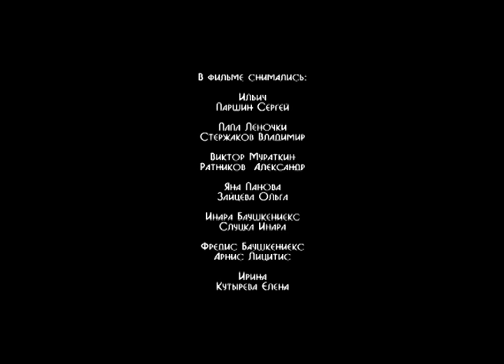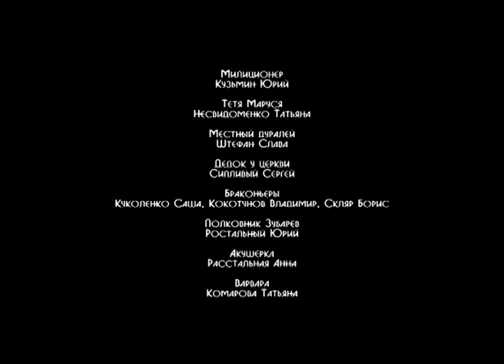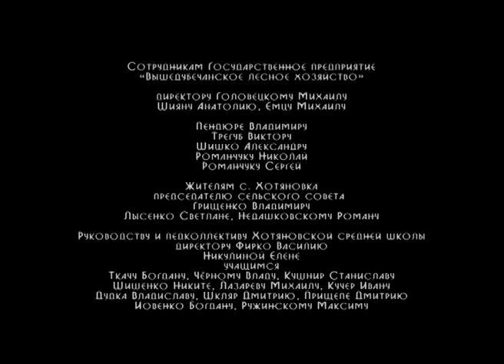Последний кордон. Продолжение 1 серия (Сериал - Мелодрама) / Смотреть фильмы онлайн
О сериале "Последний кордон. Продолжение"
В роскошных лесах Ясногородки всё-также неспокойно. Браконьеры продолжают бесчинствовать: доходит даже до поджога леса. А в жизнях главных героев бушуют новые страсти: любовь, ревность.

Виктору и Ирине придется пережить немало испытаний, когда в их отношения вмешается журналистка Яна, жаждущая разлучить влюбленных. Однако, их любовь сможет преодолеть все возникшие трудности и Ирина первый раз признается в своих настоящих чувствах своему супругу.

Возникнут сложности в отношениях Лены и Николая. Не минует любовь и Ильича, которого пленит красотка Инара, прибывшая в Ясногородку, чтобы отыскать своего брата Фредиса и получить в наследство дом. Её брат, которого все знают, как браконьера и искателя золота Федьку, уже давно ведет спокойную жизнь монаха.

Жанр - мелодрама
Год - 2011
Актёры - Сергей Паршин, Владимир Стержаков, Елена Аросьева, Инара Слуцка, Арнис Лицитис, Полина Максимова, Алексей Шутов, Александр Ратников, Николай Коробов, Татьяна Пискарева